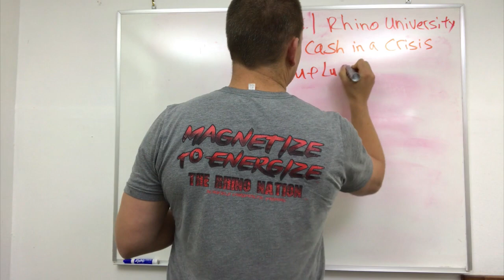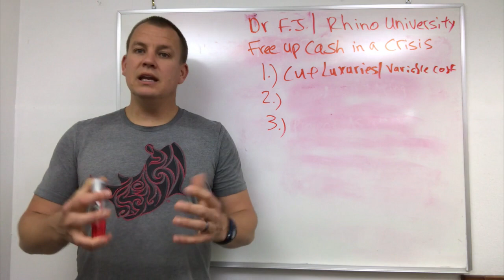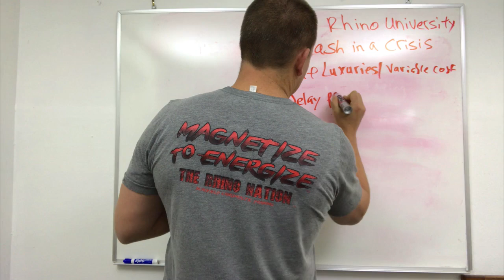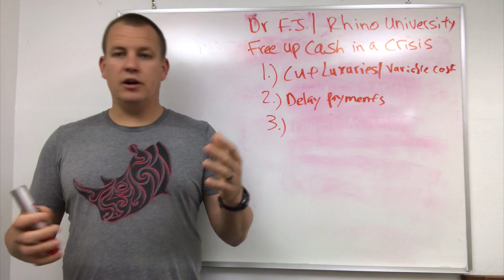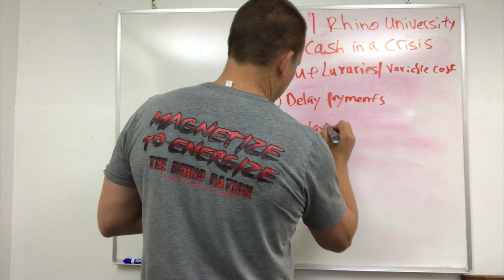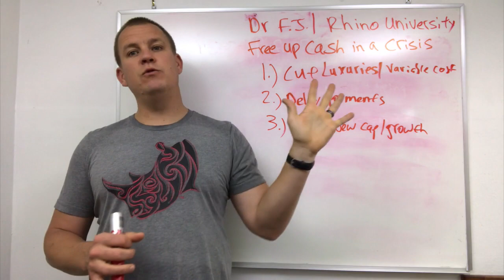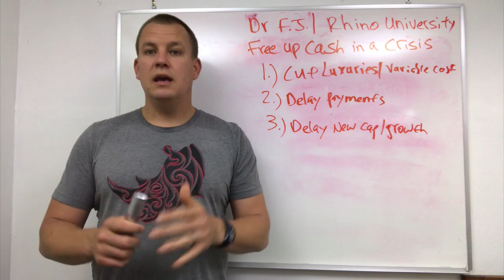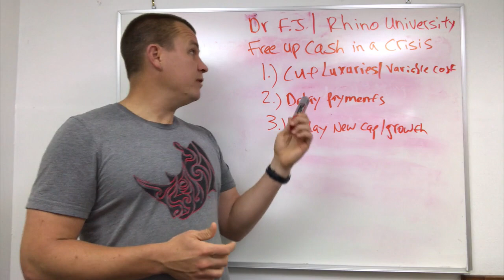Rhino University EP 8: Free up Cash in a Crisis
Hey Rhinos, Dr. FJ

We got a lot of craziness going on right now so I want to talk about Freeing up Cash in a Crisis.

At the time of this video the Corona Virus is going on, but this is applicable to any kind of adversity you face, like a recession or housing marketing crisis, or if Insurance Comp stops payment. This is applicable for many years to come. The number one priority is to keep your business going, to turn a profit so you can take care of your family and your team.

To do that you got to look at cutting luxuries and variable costs
In your business you have variable and fixed costs, or your overhead.

The fixed costs would be Rent, phone, power, internet that need to be paid no matter what. There are some fixed costs that you might contracted to, but others, maybe not.

With Corona going on my newspaper ads that typically hit, after a few weeks stopped hitting so I postponed it. I’ll do it again but for now I’ve delayed it saving myself a little bit of cash each month.

You have to know what your luxury fixed costs are and what the variable costs are.

Some examples of luxury costs and reduce or cut what’s not necessary
Cleaners - If we’re super slow, we can clean the office and our house

I cut out my Personal Trainer, temporarily on hold. We’ve cut Eating Out and only do so to support our local community businesses get through this as well. We obviously won’t go clothes shopping right now either, landscaping, snow removal. These are some luxuries that we don’t need and can put them on hold. Look at what your variable costs are that you can put on hold. Even supplements, we are only keeping our stock of the supplements that are selling. Chlorella, garlic, goldenseal, vitamin C, those are all selling so we’re still spending money on those but cutting out ordering the less common supplements.

For office inventory, we’re only ordering what’s really absolutely necessary, but we’re also looking at what we’re low on and selling.

Like I talked about in my last video on Profit Forecasting, the biggest mistake you can make is being overly optimistic. You got to assume this is going to go on for a long time and you got to look at your overhead, your office performance and see where you can free up cash so you can continue taking care of your family, taking care of your team and the office will continue running at a profit.

Another strategy you can do is delay payments.

Typically when we get an invoice to the office we pay it right away, but usually there’s a 30 day span, so now we’re sending it at day 29. This gives our office 29 days to allow the office to operate and bring cash in so we can hopefully keep the cash flow good. Just a simple little thing you can do, you’re still taking care of it but a bit more strategically.

Also Credit Card, if you have a big CC bill, maybe you bought a table right before this all happened, so now, only pay the minimum. Get charged interest a little bit but it’ll keep the cash in the practice while this is all happening.

There is no reason to pay off the entire credit card bill and then have no cash to operate in your business account, that makes zero sense - now you can’t pay the rent. So just pay the minimum at this time and then in 3 or 4 months, when you’re getting your “normal” PV flow pay it off. Just delaying and paying the minimum can make a big difference in office cash flow

3. Delay new capabilities and growth

Maybe you were thinking about buying a new table, or expanding your practice, or new technology. Unless you have the cash - If you profit forecast and you see that even if this goes on for 6 months you’ll still have plenty of cash and your operating way above a profit then go ahead and do this, this is only if you do the profit forecast and you see “ah in 3 or 4 months, things are going to get tight and we’re not going to be able to turn a profit” okay then, we’re going to take this step.

If you forecast for 6-12 months under worst case scenario and you see that you’re going to be good, then Boom go ahead and do this. This is where the super wealthy millionaires and billionaires, this is when they buy fast when no one else is cause they have the cash. That’s why we talk about saving and now might be a great time, if you have the cash, for investing because the market is so low. Buy low and sell high – these are the times to do that. BUT you gotta have the cash, so you have to plan for the worst and profit forecast so you know in 7 or 8 months that you’re going to be ok.

If you do your forecast and things aren’t going well then you have to delay growth, maybe even delay raises.

We want you to thrive, we need more successful chiropractors, and together we can change this profession for the better and forever but we need to have a lot of super successful chiropractors to do that. Keep Charging!